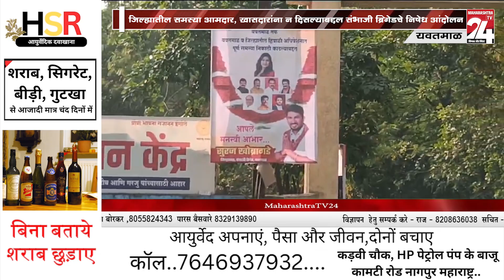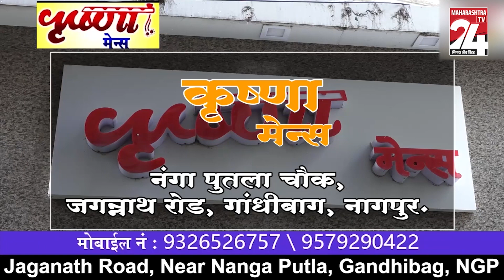यवतमाळ :- जिल्ह्यातील समस्या आमदार, खासदारांना न दिसल्याबद्दल संभाजी ब्रिगेडचे निषेध आंदोलन